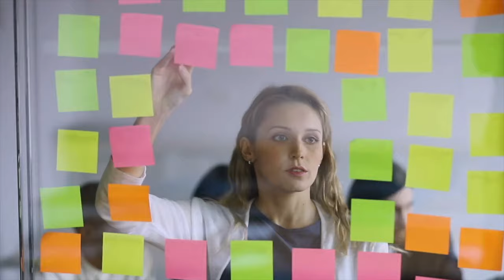Habit Hack: Gamify Your Productivity | How. to Stop Procrastinating and Be More Productive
Are you ready to fire on all cylinders? If so, let's go!

MORE ABOUT 5 CORE LIFE & WILL MOORE:

My #1 mission in life is to help you become the best version of YOURself so you can, in turn, pay it forward to make the world the best version of ITself.